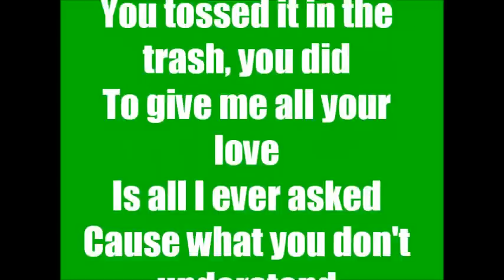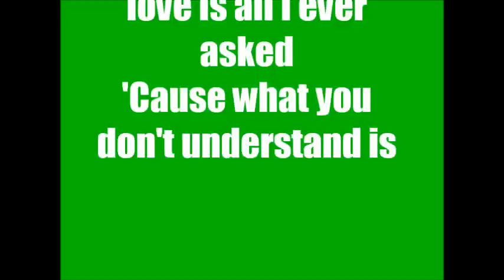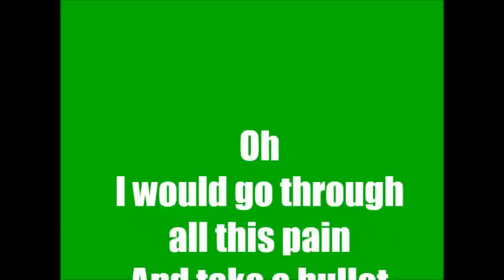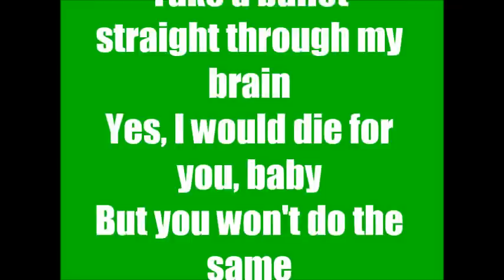Punk Goes Pop - Grenade - Memphis May Fire LYRICS!!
This song is originally by Bruno Mars. (i have the original song with lyrics check out the video) This is a Punk Goes Punk cover by Memphis May Fire. enjoy lol.